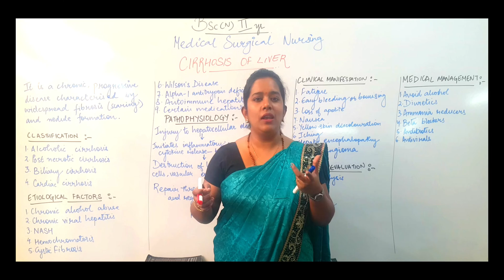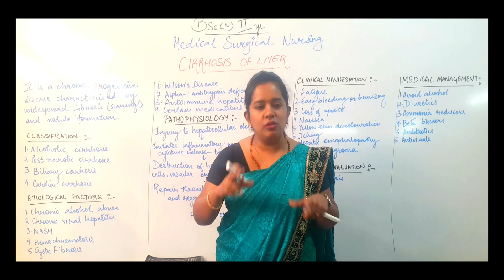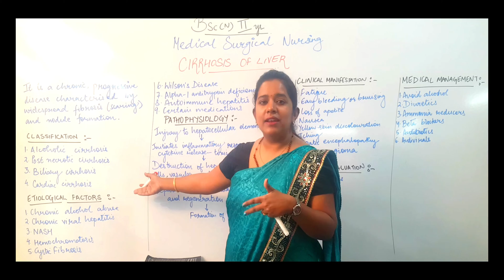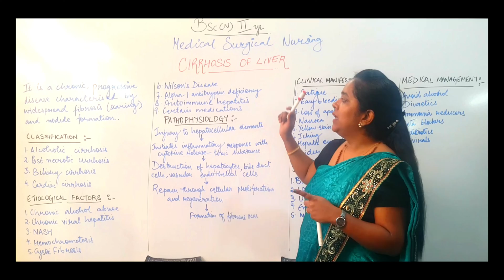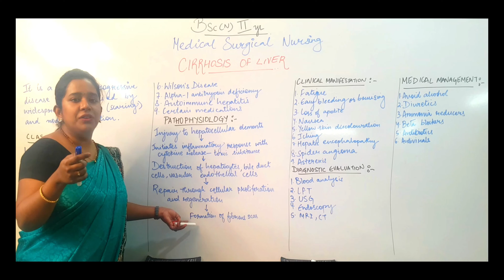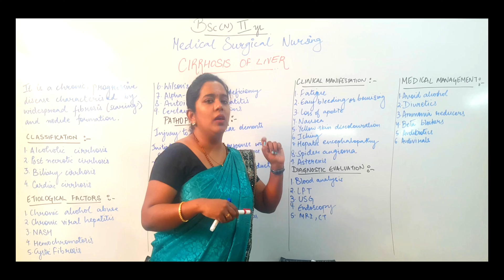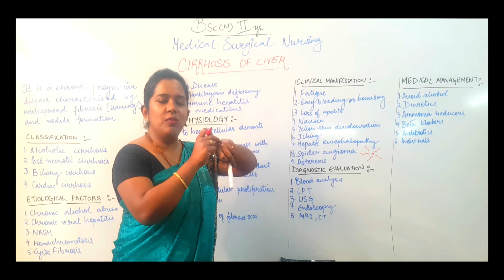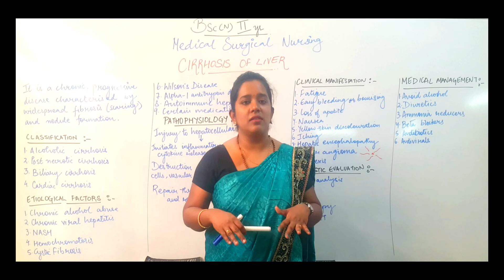Cirrhosis of Liver II B Sc Nursing 2nd Year II Medical Surgical Nursing II Anju Mam II